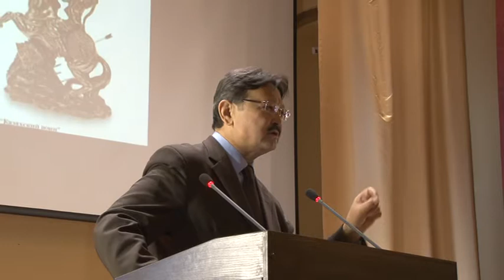Ерден Қажыбек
Нияз Батыр